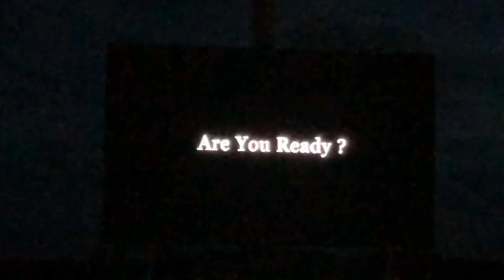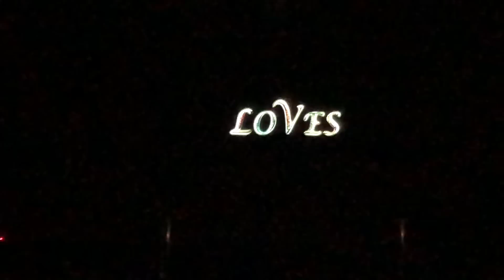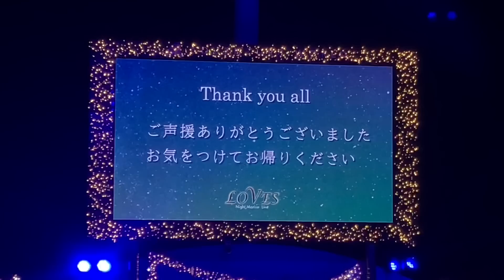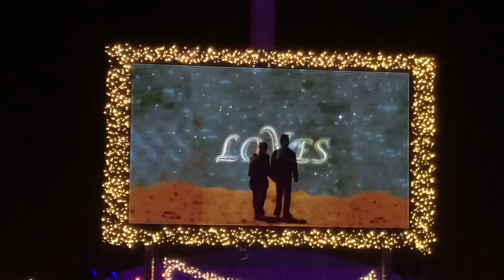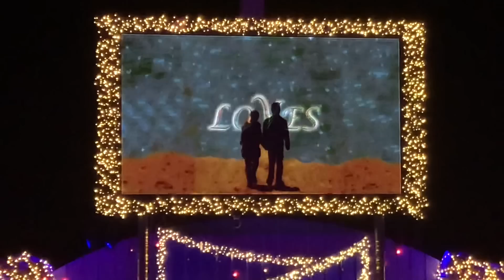【千秋楽】ナイトマリンライブ「LOVES」2021年8月23日【アドベンチャーワールド】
オープニングムービー〜前説〜本編〜花火〜アンコール〜エンディング曲
をノーカットで。

まだ生で観た事が無い方は、行ける御時世になった際は是非